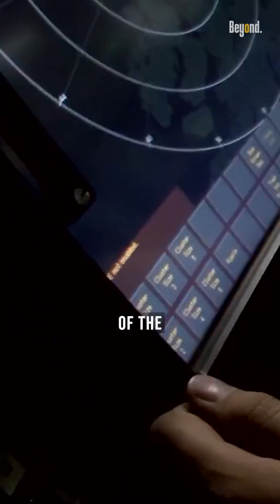What is NASAMS?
The NASAMS (National Advanced Surface-to-Air Missile System) is a medium-range, network-centric air defense system developed by Kongsberg Defence & Aerospace and Raytheon. It is designed to detect, engage, and destroy aircraft, helicopters, cruise missiles, and unmanned aerial vehicles, as well as protect high-value assets and mass population centers against air-to-surface threats. The system consists of the AN/MPQ-64 Sentinel radar, Kongsberg Defence & Aerospace's Fire Distribution Center, launcher, and Raytheon's suite of effectors, including the AMRAAM missile, AMRAAM-ER, and AIM-9X missile.